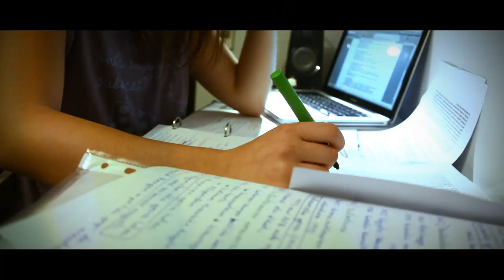Ernai | Aske izateko